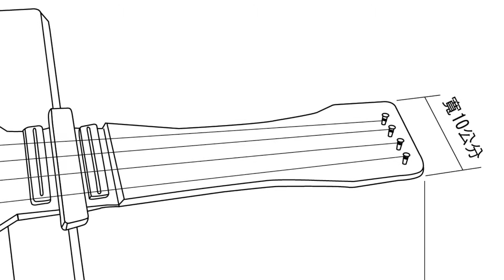杵音•絲竹交響下的部落記憶──布農族傳統樂器四弦琴＆五弦琴Banhil Latuq演奏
杵音•絲竹交響下的部落記憶──布農族傳統樂器製作與演奏紀實
Tultul, Hunghung, Latuq, and Balinka
—the Tribal Memories of Bunun Traditional Musical Instruments

製作人．文字撰寫．攝影／曾毓芬
Producer, Text-Writing, Photagraphying／
Professor Yuh-Fen Tseng
Ph.D. in Musicology, Taipei National University of the Arts

錄影． 剪輯／曾毓芬．林詩怡．呂啟仲
Vedio-Recording, Editing: Yuh-Fen Tseng, Shi-Yi Lin, Chi-Zhong Lu

樂器演奏／下列各部落之布農族人
Instrument-Making, Performing: Bunun People from Varoius Tribes Listed Below
【弓琴、口簧琴及五弦琴】

［明德部落］（南投縣信義鄉布農文化協會）
採錄時間：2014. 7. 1; 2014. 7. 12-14
樂器演奏：全阿蓮 Ibu Sugluman
［潭南部落］
採錄時間：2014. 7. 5; 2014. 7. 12; 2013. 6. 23
樂器演奏：谷雪紅 Ilung Maitangan

布農族四弦琴／五弦琴的形制　The Structure ofbalinka, or tultul
五弦琴在文獻中最早的紀錄，是黑澤隆朝在1943年的採集行動中，於南投Tamarowan社（今地利村）所發現，1973年出版《台灣高砂族の音樂》時，圖文一併刊載。

不管在卡社群或巒社群，四弦琴／五弦琴的演奏是不分男女性別的。基本上，它是一種在自我娛樂層面上使用的樂器，因此無論是高興或是內心孤寂時，四弦琴／五弦琴是布農族人抒發情緒的一種工具之一。
此樂器的構造是在一塊平面的木板的一端釘上四到五支成排的鐵釘，而另一端則安置四到五個弦軫，琴弦即在這兩端上繫緊［圖31-32］。音高的設定完全符合巒社群人的音階概念mahusgnas(Sol)，menda(Mi)，mabungbung(Re)，langisngis(Do) 。至於卡社群的五條弦是在這四條弦之下再設定一個低音，它是用來合音的弦。五弦琴演奏時，通常都會在琴的下方放置一個中空的鐵箱、容器或竹筒作為簡單的共鳴箱。

四弦琴／五弦琴演奏實務 The performance practice of balinka and tultul

演奏時五弦琴時（主要是指卡社群的tultul），演奏者蹲在弦的一端，卡社群是用兩支削尖的竹枝挑起琴弦，第五弦通常只在第一拍時跟高音弦mahusngas 一起挑彈，而挑彈中音域的三條弦時，只單手挑彈（此時第五弦是不彈的）。四弦琴的演奏方法和五弦琴非常類似，但少了第五弦的低音伴奏，所以只以右手撥奏四音旋律。
依據歷次的錄音資料及訪談內容來看，五弦琴用來合音的低音弦，其音高的設定標準不一（有sol, la, si等等不同版本），而且每次記錄到的音高也都不同，以本研究所採集的谷雪紅女士的兩次錄音，其低音弦一次是接近la (1992)，另一次則是接近si (2014) 。但是1943年黑澤隆朝在地利部落的錄音，其低音弦的音高則是與泛音旋律相合的do音。由此前後的比對中，我們可推測，五弦琴低音弦的調音標準，基本上應是與上方旋律形成和協對應關係為原則。

資料出處:
曾毓芬(2015)。《布農族人的歌•樂•與生命──一部建立於音樂普查基礎之上的布農族音樂行為分析與文化詮釋》。台北：南天書局。
曾毓芬（2010）。《台灣原住民族布農族樂舞教材》［文字&影音）。屏東：原民會文化園區管理局。
吳榮順、曾毓芬（2007）。《我用生命唱歌─布農族的音樂故事》［有聲書］。玉山國家公園管理處。